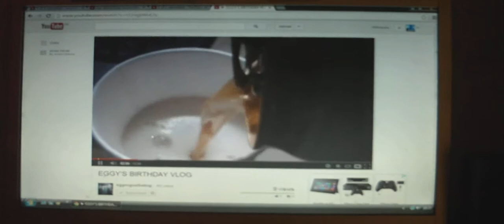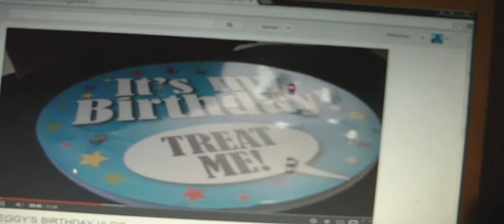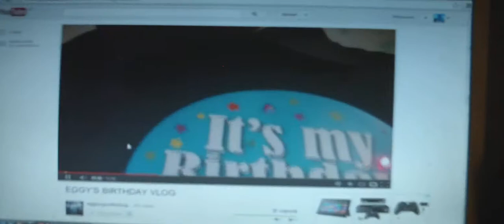HAPPY BIRTHDAY EGGNOGG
you welsh twat